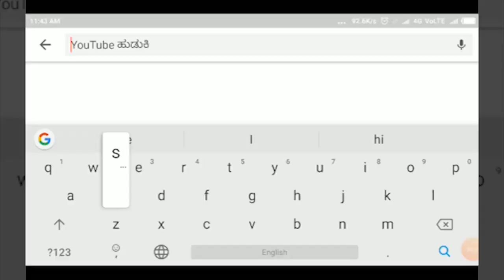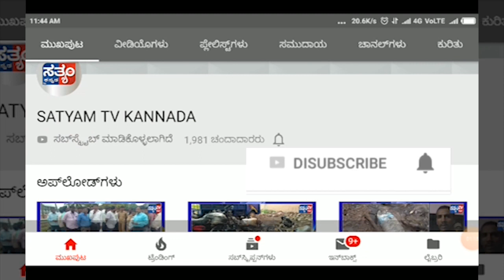ಶೇಡಬಾಳದ ಆಶ್ರಮದಲ್ಲಿ ನಿಯಮಸಲೇಖನ ವೃತ ಸ್ವೀಕರಿಸಿದ ಮಹಾರಾಜರು || SATYAM TV KANNADA